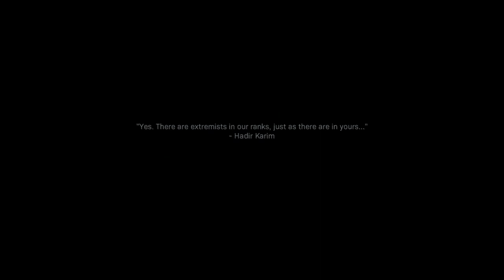Call Of Duty® Modern Warfare® Part 6 The Embassy & Highway Of Death Walkthrough Xbox One Gameplay